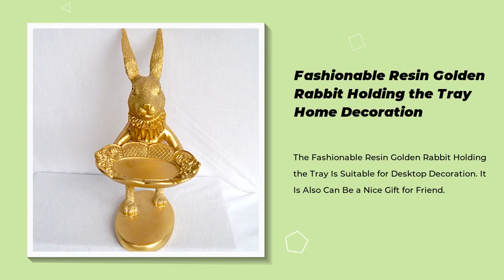here's how i the Tray Home Decoration in 2021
Get started today  ► here's how i the Tray Home Decoration in 2021.

We will tell you about here's how i the Tray Home Decoration in 2021 and are enthusiastic to share everything we know about here's how i the Tray Home Decoration in 2021 with our viewers!

Purple Cloud Gifts Limited is a professional exporter and manufacturer for gifts and crafts more than 16 years. Our company is located at the famous Silk Road Headstream Quanzhou City, Fujian Province, China.
We focus on Resin decorations, Ceramic items, Crystal glass gifts. Main products include Animal small & large decorations, Garden decorations, Seasonal items such Christmas, Halloween, Easter, etc. Plates, mugs, and so on. All these products have been sold worldwide, have achieved our most sales, as well as customers’ appreciation.
We develop new items in crafts and gifts every year. Our R&D team makes our innovation breathe. We also take OEM orders for worldwide customers. Our R&D team has the ability of developing samples by customers’ designs, and drawing artwork and sculpting any designs by hand just by only one idea.
What we are pursuing for customers are competitive price, satisfied service, good quality, and timely delivery. Purple Cloud hopes to be one of your helpful partners for your developing or developed business!